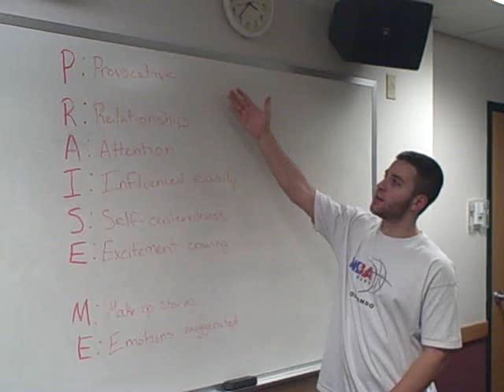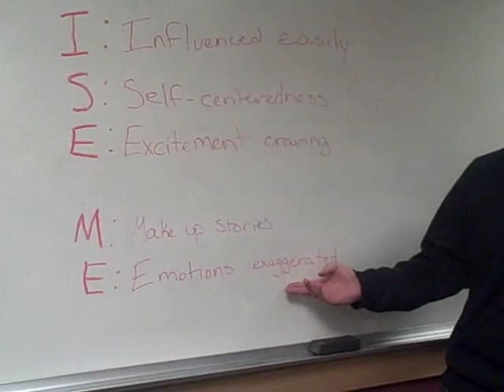Psychology 101 - Histrionic Personality Disorder, Cabrini College, Dr. T.wmv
Psychology 101 Class. Dr. T. Cabrini College. Histrionic Personality Disorder. Tim N., Chris N., & Alicia B. 12/5/09